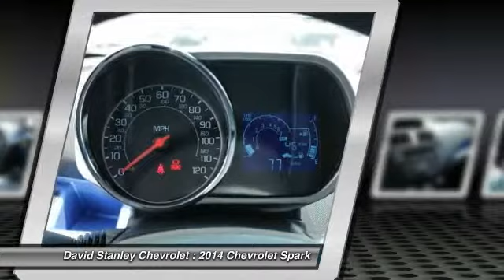2014 Chevrolet Spark Oklahoma City OK 295381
2014 Chevrolet Spark LS Manual